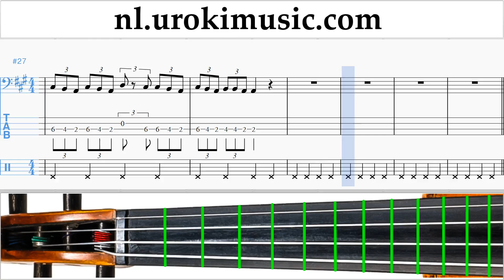Fall Out Boy Heaven's Gate 2 Cello Europe nl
Celloles Fall Out Boy - Heaven's Gate Muzieknoten Cursus um-ih374 Gelieve te schrijven in de comments, hoe om lessen meer nuttig voor u?